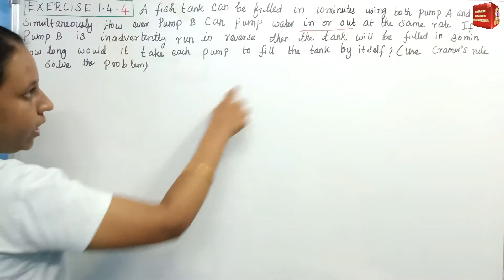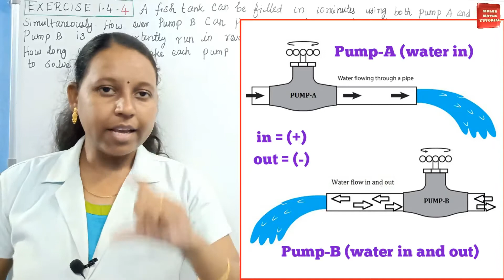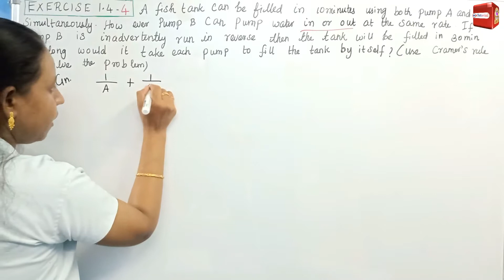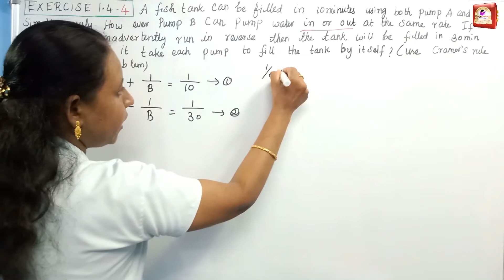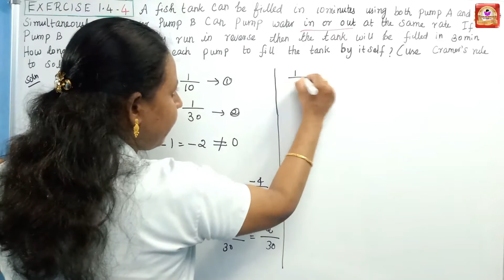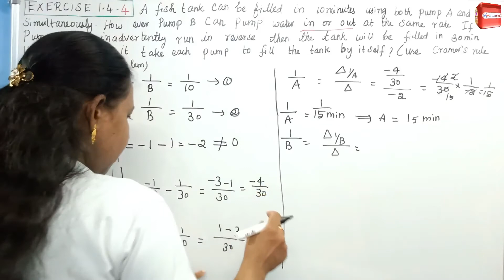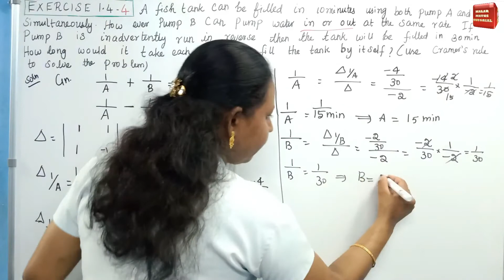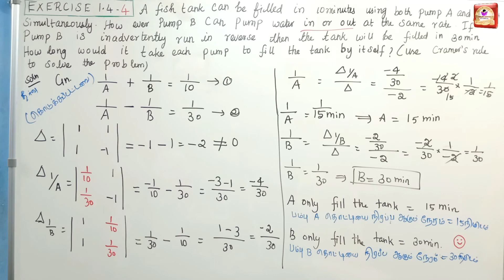TN 12th Maths|Chapter-1|EXERCISE 1.4 Q.No 4|Malar Maths Tutorial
This video explain about TN New Syllabus Samacheer 12th maths APPLICATIONS OF MATRICES TO DETERMINANTS Chapter-1 EXERCISE 1.4 Q.No 4.Step by step wise crystal clear explanation. Easy way to understand.